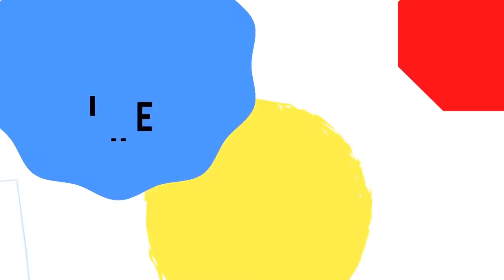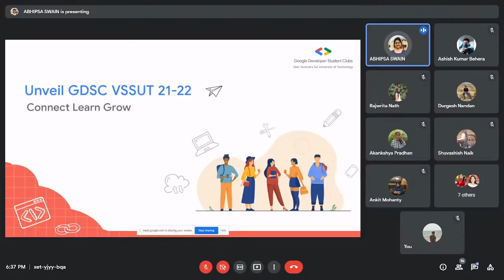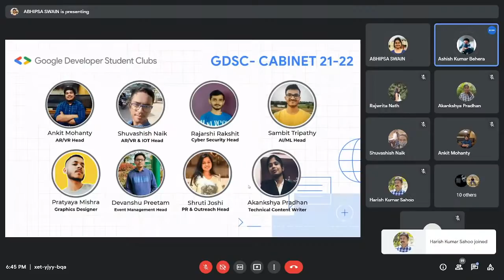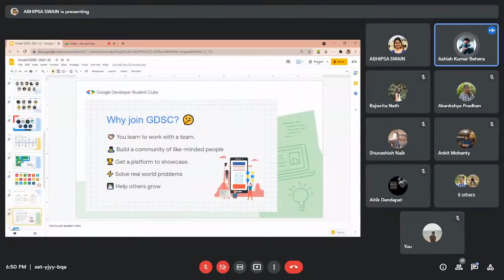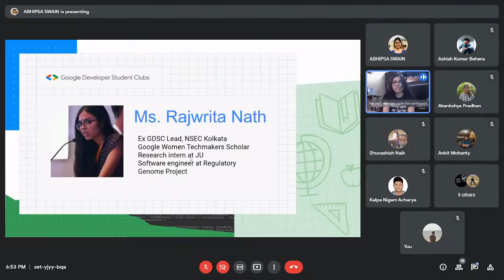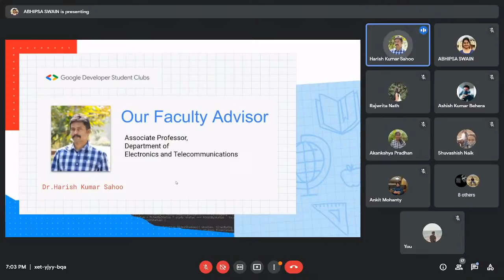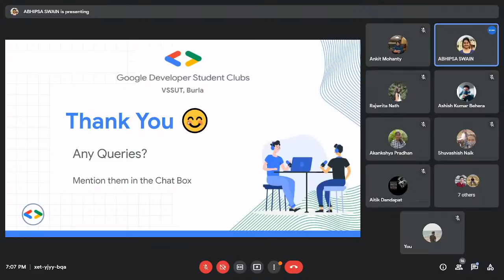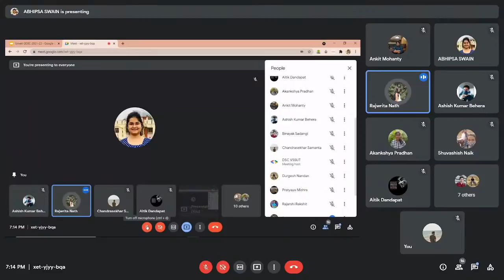Unveiling GDSC 2021-22 || GDSC - Veer Surendra Sai University of Technology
Google Developer Student Clubs VSSUT Burla